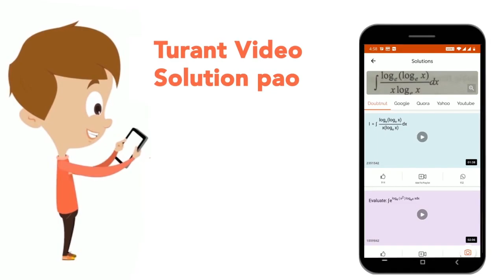From when is the proposed merger of our Railway budget with the General budget supposed to takep...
From when is the proposed merger of our Railway budget with the General budget supposed to takeplace?
Class: 14
Subject: GENERAL KNOWLEDGE
Chapter: RRB NTPC CBT - 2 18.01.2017 SHIFT 2
Board:GOVT

👉 Have Any Query? Ask Us.